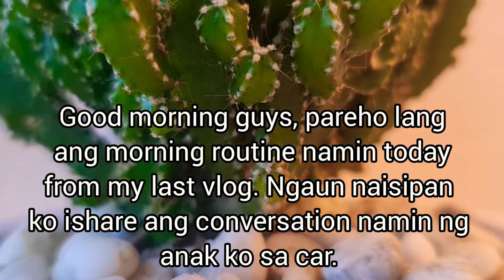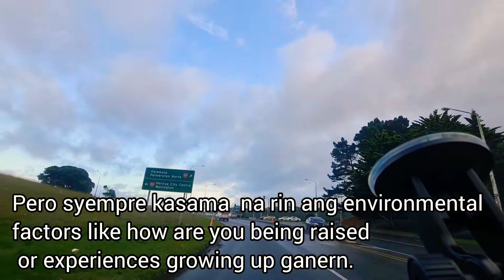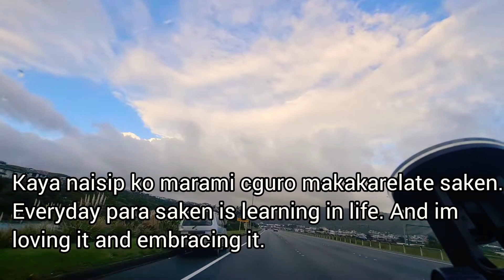_4_ When i decided to vlog || Filipino Time with my kid